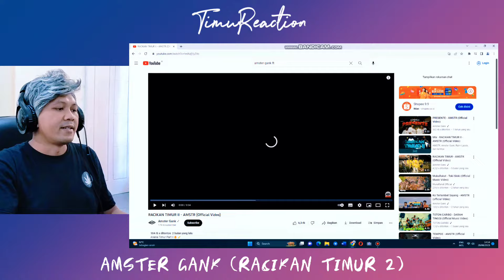RACIKAN TIMUR II _ AMSTER GANK/REACTION